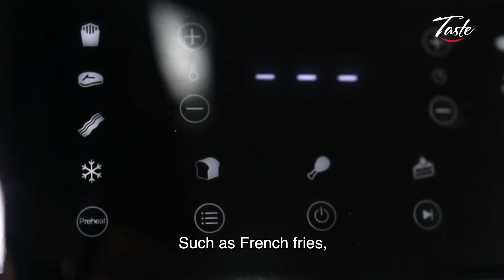Easy Air Fryer Crispy Pork Belly Cooking by Masterchef • Taste Show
Perfectly crispy pork belly is easier to make, using Air Fryer, than you think. Masterchef John shows you simple tips on EASY Crispy Pork Belly cooking at home with step by step instruction.

The pork skin is incredibly crispy, perfectly golden, and the prep work is very minimal compared to all the other pork bellies Chef John has made.

Are you craving for yummy food? Look no further.

Here we have the best recipes, prepared by award-winning masterchef to showcase authentic, traditional cooking.

Whether you want to know how to make tasty meals at home, or learn how to master cooking, we've got you covered.